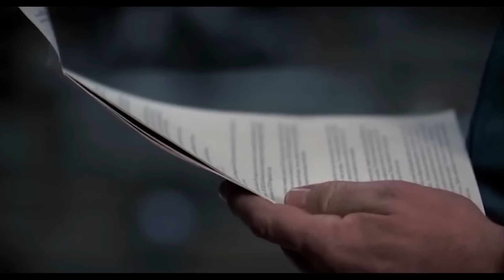ПАРОДИЯ НА ФИЛЬМЫ СБОРНИК №5 (Переозвучка)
Сумасшедший сборник смешных озвучек про жизнь и кино . В данным видео имеются пародий на фильмы "Мстители" "Плохие парни" "Молчание ягнят" "Легенды" "Острые козырьки" и т.д.
СОТРУДНИЧЕСТВО И КОММЕРЧЕСКИЕ ПРЕДЛОЖЕНИИ :
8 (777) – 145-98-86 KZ